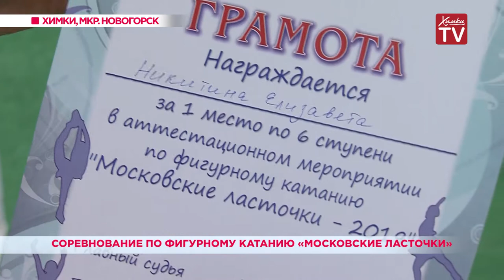Соревнование по фигурному катанию «Московские ласточки». 27.05.19